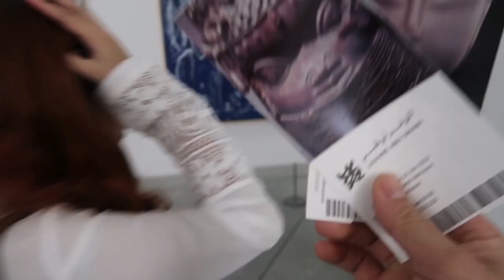Louvre Museum Abu Dhabi | Famous Place | TOURIST ATTRACTION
(Louvre Museum )
Wonderful visit to the Louvre Abu Dhabi; the museum explores beautifully through time the Arabian culture, influence and religions. The art displayed is multicultural, expertly curated and thoughtfully displayed. The architecture of the building enhances the experience and is sublimely beautiful. Highly recommended if you are in the location
SAGARIO VLOG